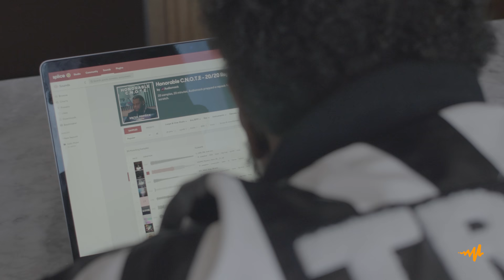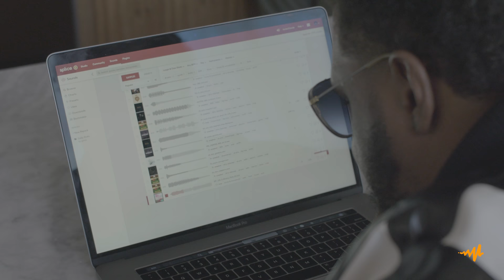Honorable C.N.O.T.E. Makes a Beat in 20 Minutes with 20 Samples | Audiomack's 20/20 Challenge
Watch as Gucci Mane and Travis Scott producer Honorable C.N.O.T.E makes a trap beat in 20 minutes using 20 Splice samples from the likes of Virtual Riot, SOPHIE, Lex Luger and more.